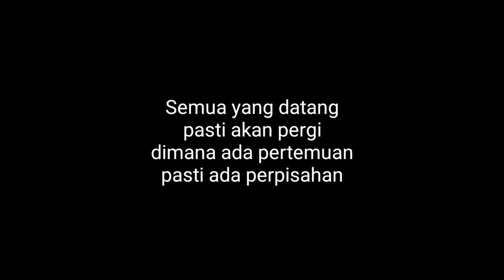Puan Diserang Penyakit Mengerikan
Selamat jalan puan 🥺😭